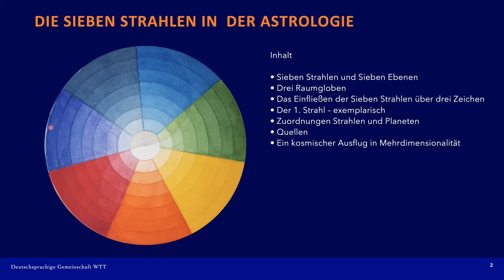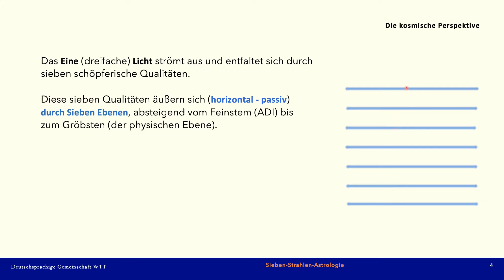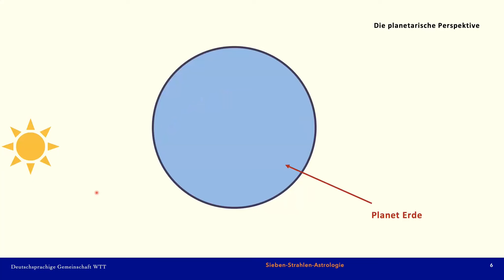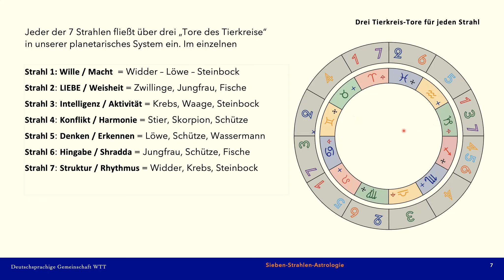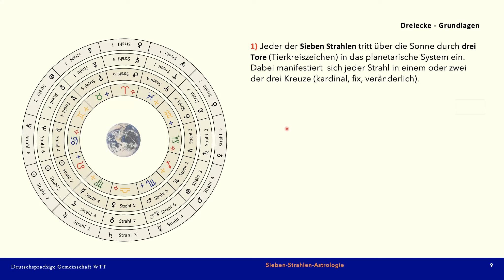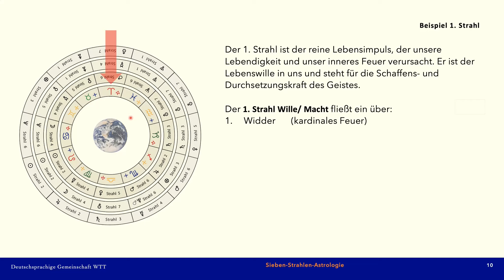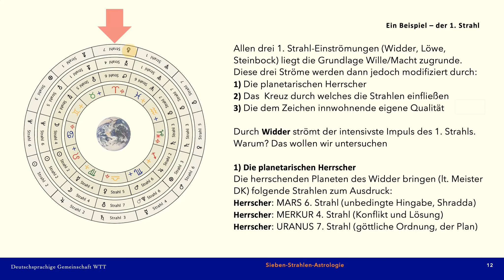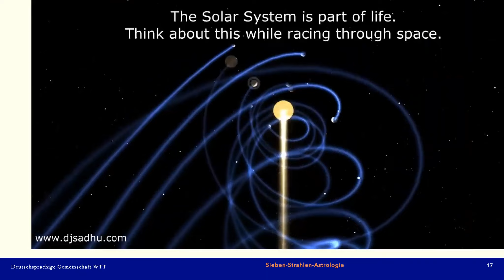Die sieben Strahlen in der Astrologie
Die sieben Strahlen und die sieben Ebenen
Drei Raumgloben
Das Einfließen der sieben Strahlen über drei Zeichen
Zuordnung der Strahlen und Planeten
Vortrag Wolfgang 080622